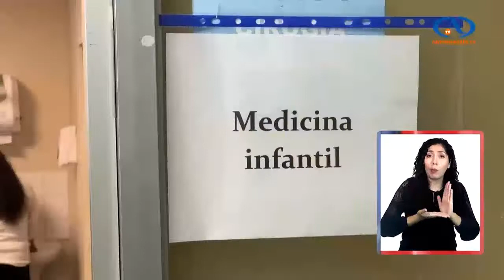En Iquique existen más casos de virus sincicial y de influenza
Iquique TV